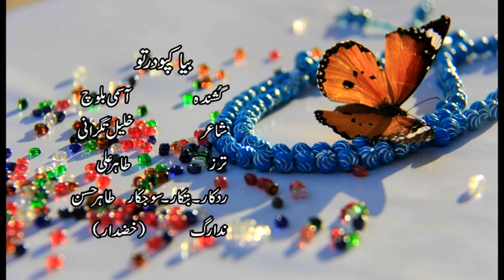New Balochi Song | Biya Kabootar To | Asumi Baloch | Aloot Vol 04 | GJ Production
We are uploading Balochi songs daily @7PM, we have a library of topmost Balochi singer, Noor Muhammad Nooral, Arif Balochi, Shah Jahan Dawood, NASEER AHMAD BALOCH .SABIR ALI BALOCH TANVEER NEZAR WAHAB BALOCH ASUMI BALOCH SHAH MEER SABZAL KAMERAN DAD